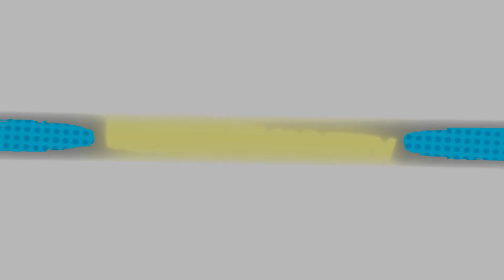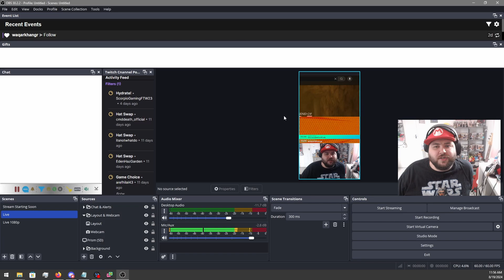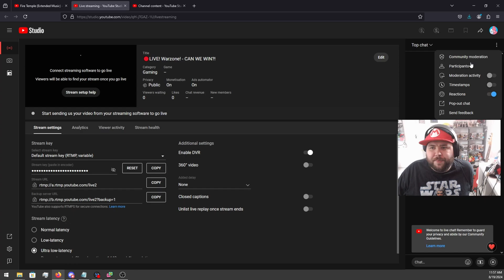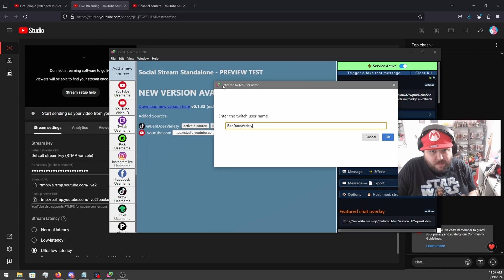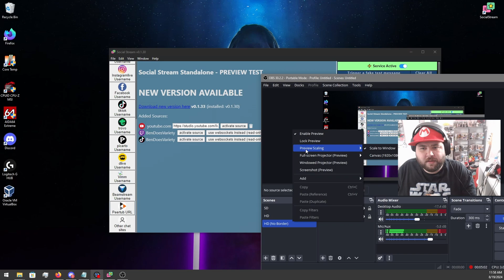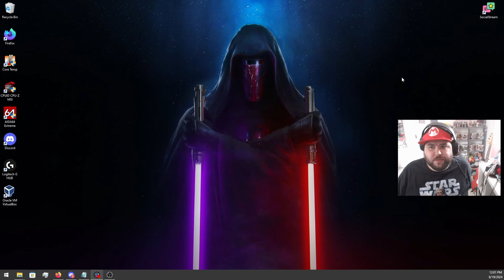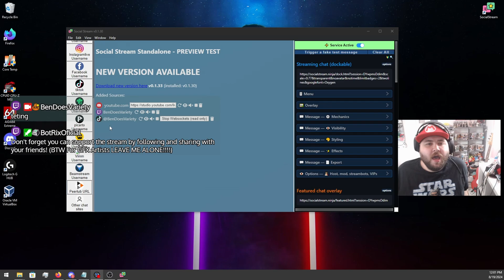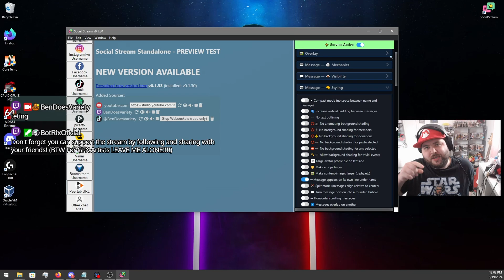How To Merge Multiple Chat Sources Into One! (Twitch, Tiktok, YouTube, Kick, Facebook, Trovo, ect)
Welcome to our ultimate guide on merging stream chats across multiple platforms! In this tutorial, we'll walk you through the process of combining your Twitch, YouTube, and TikTok chats into a single, unified stream. If you're a streamer looking to interact seamlessly with your audience across different platforms, this video is for you!

By the end of this video, you'll have a fully functional, cross-platform chat setup that enhances your streaming experience and helps you build a more interactive community.